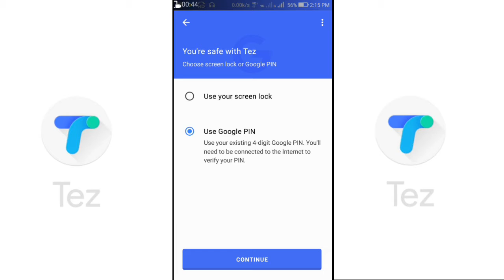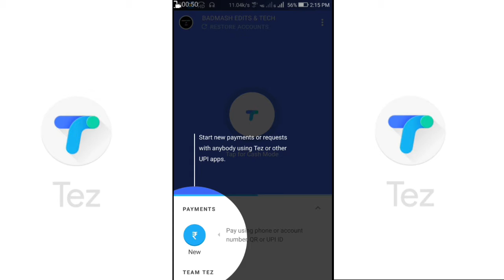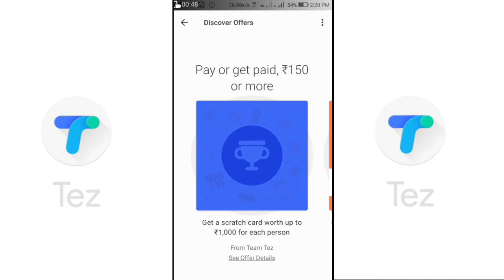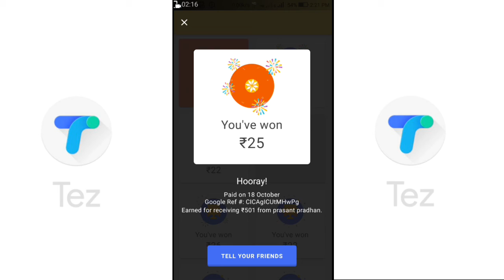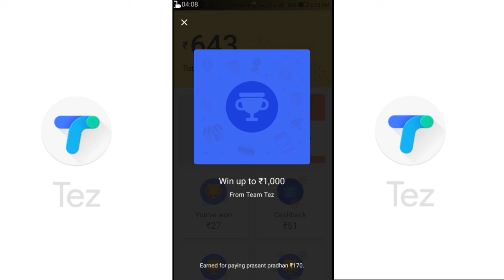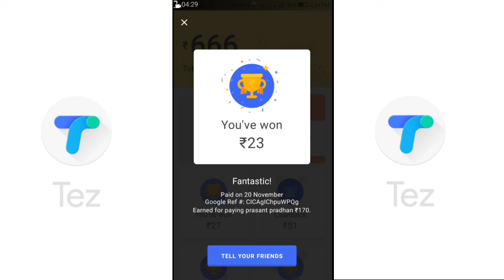କେମିତି ଘରେ ବସି ବସି ଲକ୍ଷପତି ହେବେ ନିଜ ମୋବାଇଲ ସାହାଯ୍ୟ ରେ 100% guaranteed / ନିଶ୍ଚୟ ଦେଖନ୍ତୁ